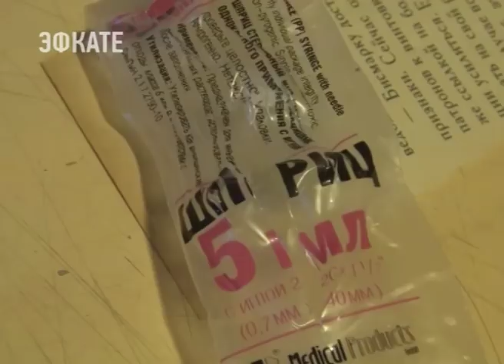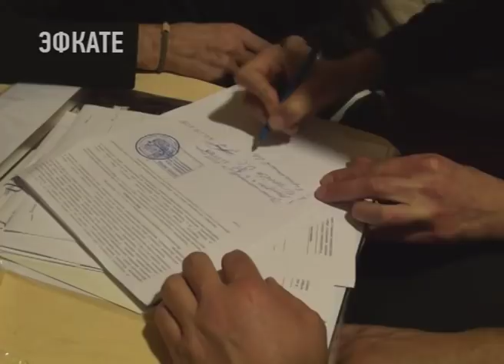Сочинские полицейские пресекли деятельность наркопритона. Новости Эфкате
Он был обнаружен на улице Войкова.

Сотрудники подразделения по контролю за оборотом наркотиков получили информацию о том, что трое местных жителей содержат наркопритон в центре Сочи. При проверке сведения подтвердились. 51-летний владелец квартиры совместно с двумя своими товарищами предоставлял свое жилище для употребления запрещённых веществ. В квартире находилось 9 человек. Все в состоянии наркотического опьянения, что подтвердили анализы. При дальнейшем осмотре жилища полицейские обнаружили и предметы, используемые для приготовления и употребления наркотиков.

В отношении задержанных составлены административные материалы по статье «Потребление наркотических средств или психотропных веществ без назначения врача». Сейчас подозреваемые содержатся в изоляторе. Ну а хозяину квартиры и другим организаторам притона теперь светит реальный тюремный срок. Санкции уголовной статьи предусматривают максимальное наказание в виде лишения свободы на срок до шести лет.